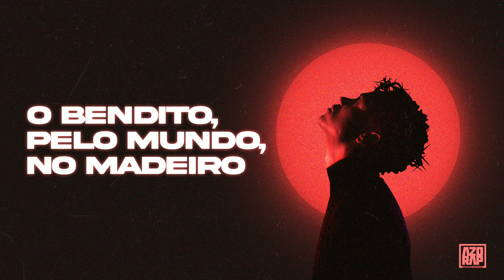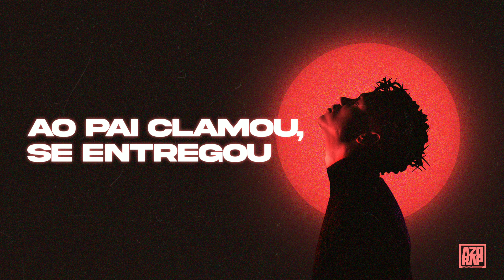AZORAP - Vitorioso Amor | participações Rodolfo Linhares e Trio Shamir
AZORAP
Participações Especiais: Rodolfo Linhares e Trio Shamir
Produção Musical: Rude Bass Studio
Lyric Vídeo: Djalma Nascimento
Arte: Jimmy Bomtempo